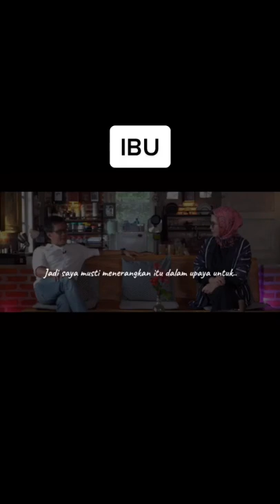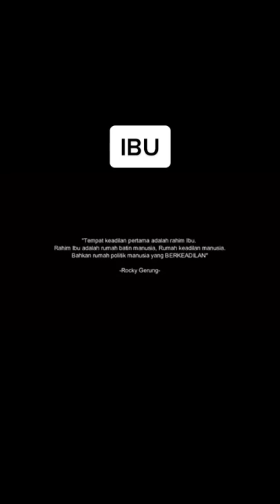ibu sebagai sumber dari segala sesuatu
rockygerung
nasihat
ibu